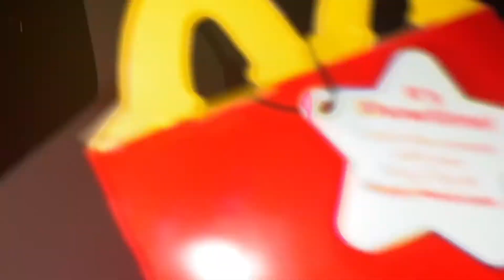Happy New Year!! Weekly Vlog #1 | Ulta, Target and some Instacart || Tiffany Dorch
Happy new year everyone. I hope 2021 wasn’t too bad for yall. It was a roller coaster for me BUT 2022 we going hard everyday!